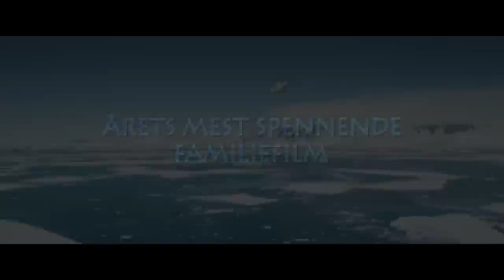Operasjon Arktis - norsk trailer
På kino 17. oktober!

Vinterstormen raser over Svalbard og drivisen kapsler inn Halvmåneøya. Midt i dette isødet står tre barn: 13- årige Julia og hennes to småsøsken, tvillingene Ida og Sindre på 8 år. Helt alene.
De er havnet der ved en skjebnesvanger feil. Ingen vet at de er der. De vet ikke engang selv hvor de er.  Og på det norske fastlandet leter foredre og politi desperat etter barna, uvitende om at det bokstavelig talt er et hav imellom dem.

For tre barn fra byen starter en kamp for å overvinne både sin egen redsel og de dramatiske og tilsynelatende nådeløse naturkreftene. I tillegg blir hytta de har søkt tilflukt i beleiret av en  nærgående isbjørn. Det er ikke bare storesøster  Julia som må vokse opp raskt. Stilt overfor en i utgangspunktet umulig situasjon, må alle tre lære noe som barn elsker, men som vår moderne  verden i stor grad har fratatt dem;  Muligheten til å mestre «det umulige»!